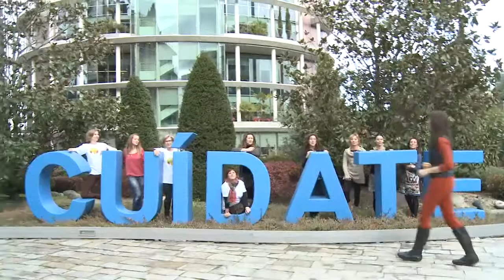Pasillo Verde - Tomas Falsas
A veces grabar con niños puede llegar a ser incluso más fácil que con adultos... Aquí una prueba gráfica de ello.